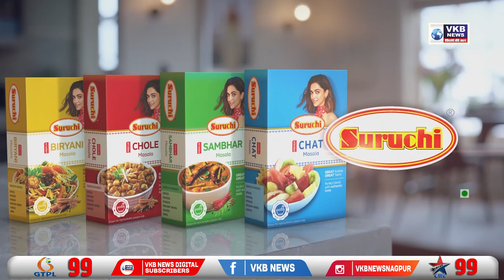ईडीकडून चौकशीसाठी संजय राऊतांना समन्स